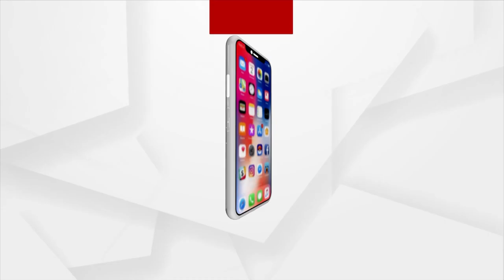We Will Not Vote Again